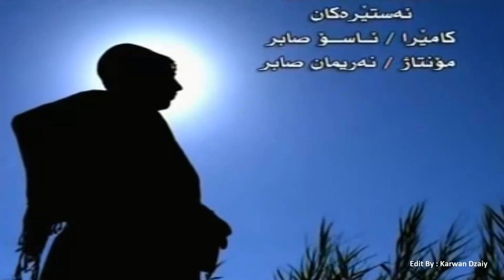Aram Shayda - Ya Habibi_Clip | ئارام شەیدا - یا حبیبی